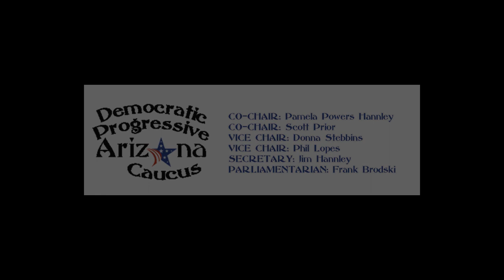Activists Debate Communication Strategies: Arizona Democratic Progressive Caucus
At the Arizona Democratic Party's January 24, 2015 reorganization meeting, 75 state committee members and progressive activists attended the Arizona Democratic Progressive Caucus Meeting. Here, Co-Chairs Pamela Powers Hannley and Scott Prior lead a discussion on social media and communication strategies. More videos shot that day can be seen here and on the Arizona Democratic Progressive Caucus YouTube chanel.